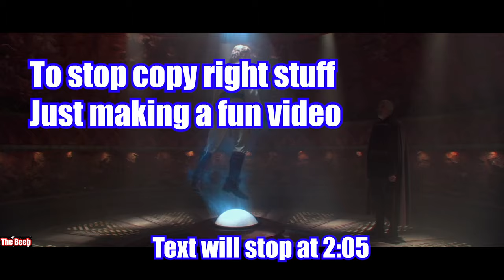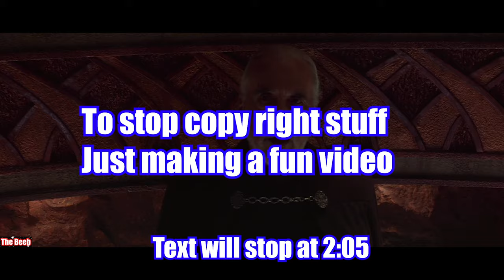Star Wars but only Count Dooku scenes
Star Wars but only Count Dooku scenes. At least every time Count Dooku is in frame within Star Wars films.
Outro Song (By Josh LeBlanc)

All senses are from Star Wars: Episode II and III.